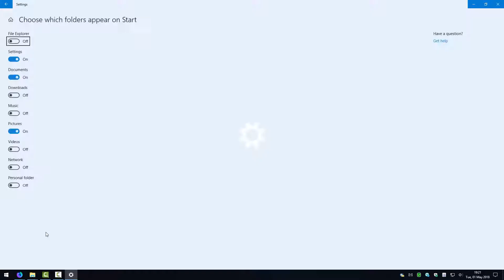Windows 10 Start Menu Left Side Toolbar Icons Bug